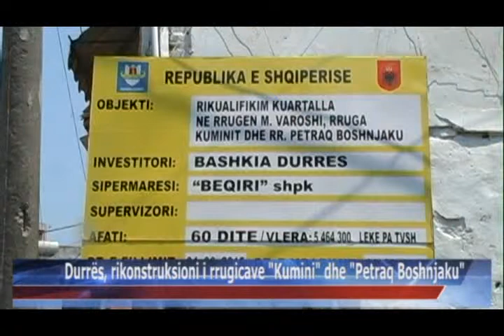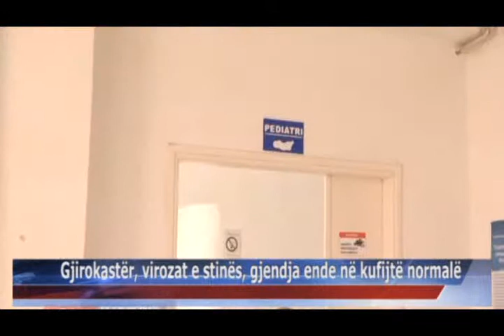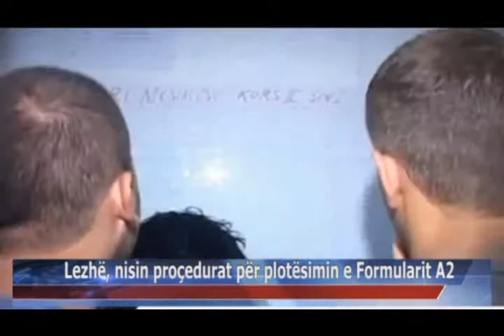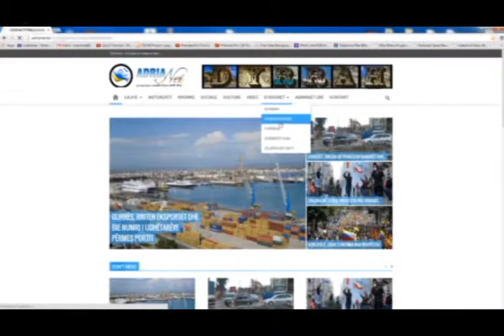21 07 2015 Edicioni i Lajmeve